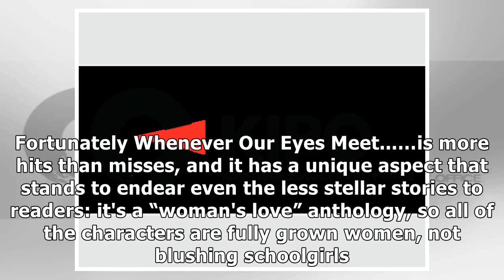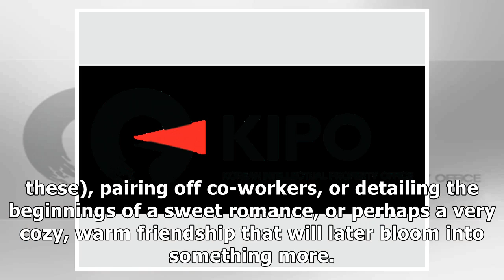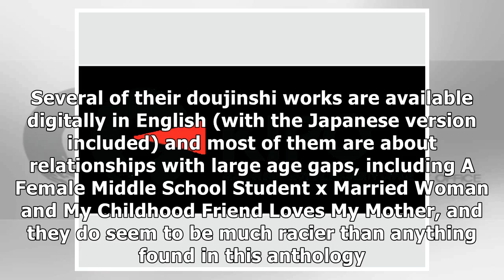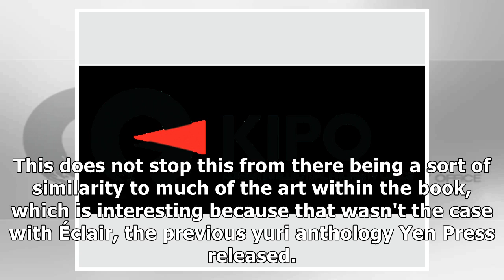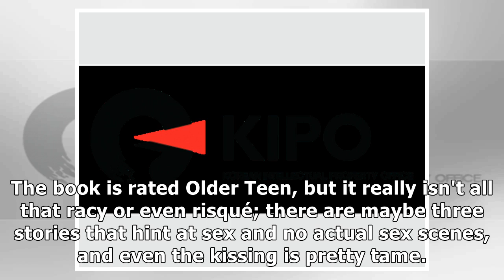Video: Whenever Our Eyes Meet GN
✔ Short story collections are like a grab bag, and that's part of what's wonderful about them. Fortunately Whenever Our Eyes Meet...…is more hits than misses, and it has a unique aspect that stands to endear even the less stellar stories to readers: it's a “woman's love” anthology, so all of the characters are fully grown women, not blushing schoolgirls. Given how much more of the latter than the former we get, that's quite a heady premise. The sto...